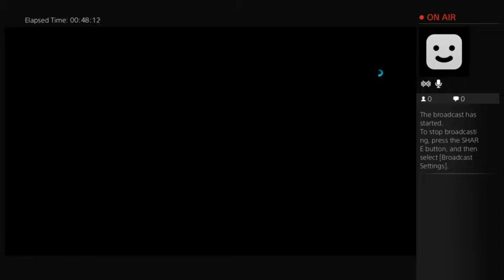Let's play Battlefield Harline Beta Max's view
we're playing the new Battlefield Hardline Beta that just came out!!! Apologies for the terrible gameplay -- Watch live